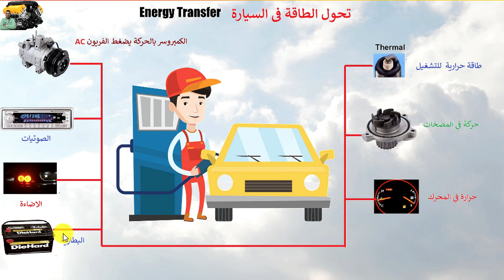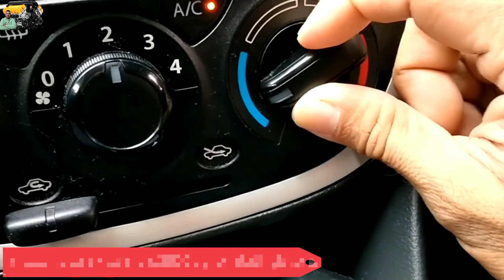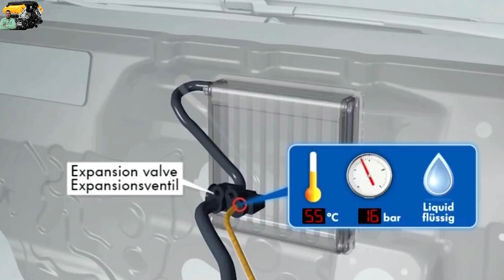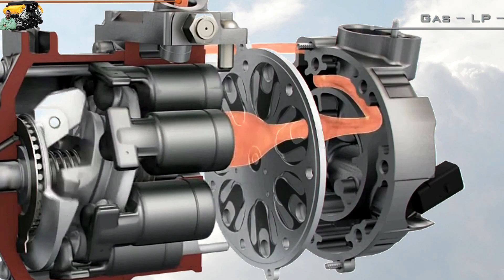وفر 30% من الوقود وشغل المكيف وانت تمام التمام .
ان استهلاك الوقود أصبح من الامور المنتشرة وخصوصا مع تشغيل التكييف أو مكيف السيارة ، وفي هذا الفيديو سنقوم بشرح الامور الكثيرة التي تسبب استهلاك الوقود مع تشغيل مكيف السيارة ، وسنتعرف علي كيفية خفض كمية الوقود أو استهلاك الوقود الناتج عن تشغيل التكييف أو مكيف السيارة .
رابط المدونة التي بها كل شئ تريدة في اصلاح وصيانة السيارات :
الرابط علي أمازون
القناة الثانية بها غرائب وعجائب صناعة وانتاج السيارات وملحقاتها :